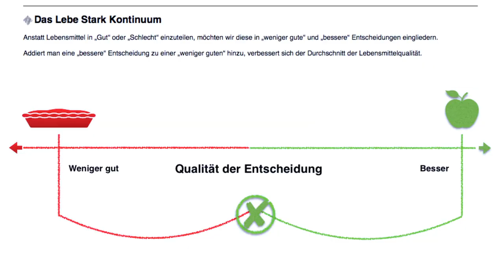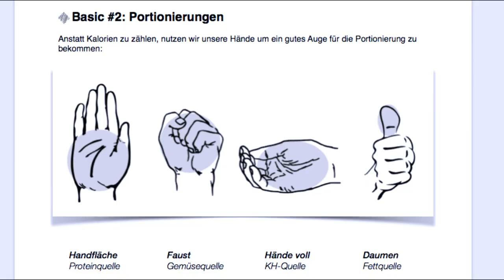DIESE 3 TIPPS helfen dir langfristig Abnehmen zu können - (EASY!)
Mit diesen 3 Tipps bewaffnet kannst du eine effiziente Strategie verfolgen um langfristig abzunehmen. Die Komplexität der Ernährung hängt mit sehr vielen psychologischen Faktoren zusammen, die wir in unseren Beratungen behutsam untersuchen möchten.

Tipp #1: Das Ergänzungsprinzip

Anstatt deine "schlechten" Essgewohnheiten zu eliminieren, ergänzen wir diese lieber mit einer besseren Entscheidung um die Qualität deiner Entscheidung zu verbessern.

Tipp #2: Portionierungen neu lernen

Wenn es um unsere Portionen bzw. Mahlzeiten geht, können wir ein völlig neues Mass entdecken und täglich anwenden. Diese Portionierung kann dir helfen, effizient an Gewicht zu verlieren und gleichzeitig Mahlzeiten zu geniessen, die dir helfen können.

Tipp #3: Details folgen wenn das Fundament gelegt ist.

Die wichtigsten Fundamente einer guten Ernährung sind, dein Nährstoffgehalt zu verbessern und Defizite zu eliminieren und eine gute Portionierung deiner Mahlzeiten neu zu lernen. Erst danach macht es Sinn, dass wir uns Kalorien, Proteine, Mahlzeiten-Frequenz etc. widmen.

Lass mich wissen, ob dir das Video gefällt!

- Gregory